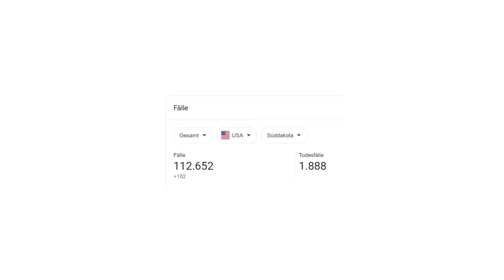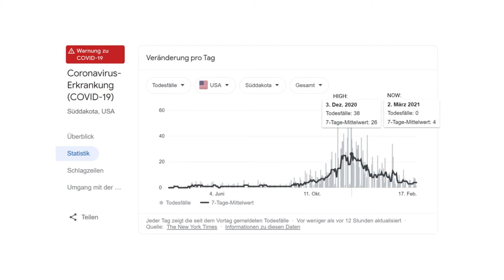Nie ein Lockdown - Keine Einschränkungen II Rede von Kristi Noem - Gouverneurin South Dakotas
Kristi Noem ist eine amerikanische Politikerin der Republikanischen Partei. Sie war von 2011 bis 2019 Abgeordnete im Repräsentantenhaus der Vereinigten Staaten und ist seit 2019 Gouverneurin South Dakotas.